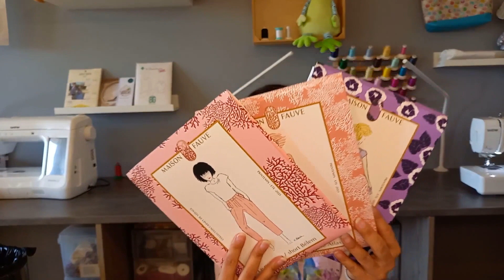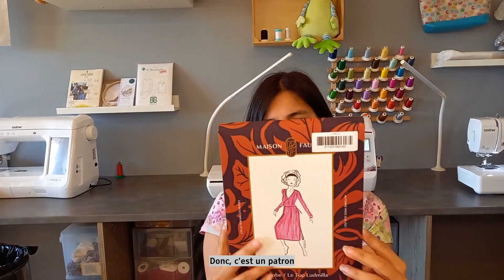Haul#1 : Patron Maison Fauve - Glitzerpueppi - Rascol - L'armoire à tissu + box Maison Fauve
00:00 Présentation
00:18 Maison Fauve "Carnet de voyage":

04:17 Achats Glitzerpueppi:

- Tissu étoiles garçon (Il n'y a pas en lot mais le tissu reste superbe!)

Malheureusement, les autres tissus présentés sont en rupture de stock ou ne sont plus sur le site car certains étaient des éditions exclusives (et oui déjà, ils ont eu du succès).

08:56 Commande Rascol :

- Robe Ethel-P&M Patterns : l.com/patron-de-robe-ethel-pm-patterns-p-293063

13:07 L'armoire à tissus:

16:00 La box Maison Fauve

Je vous mets aussi les références des deux machines à broder ainsi que la machine à coudre présentes derrière moi :

Je peux aussi vous faire tester les machines, prés de Toulon, sur rendez-vous :

20:54 Conclusion